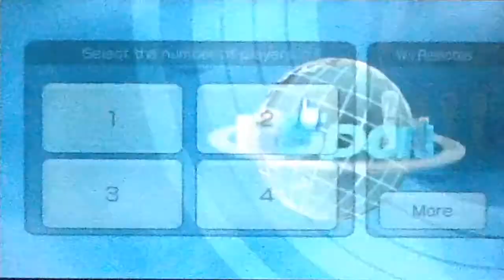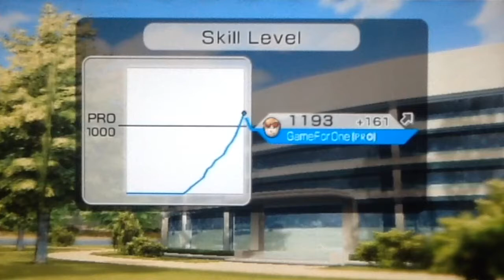I Beat Elisa The Wii Sports Tennis Champion